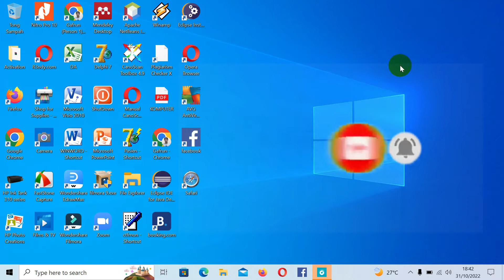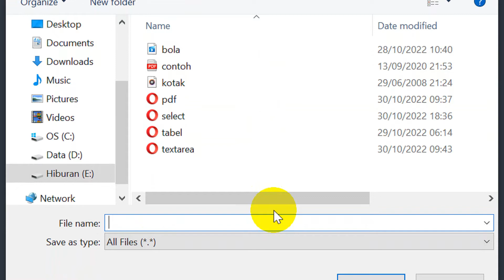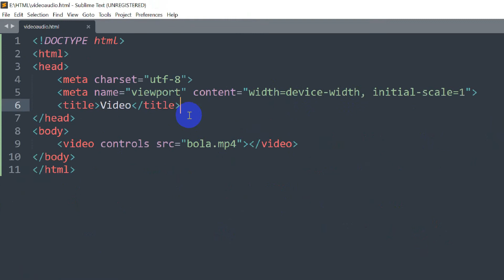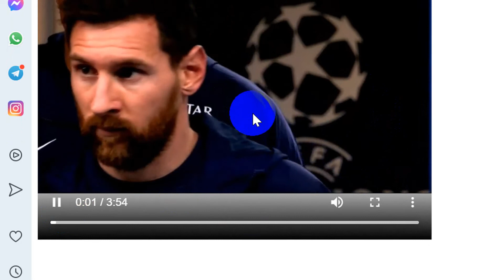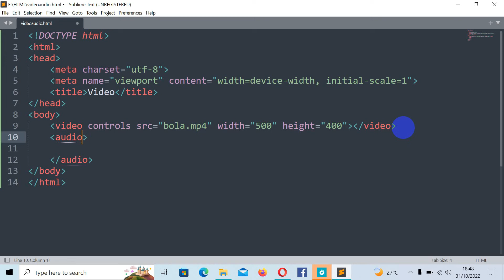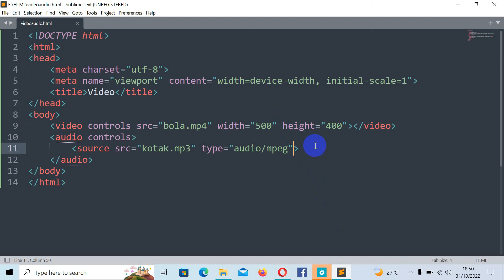CARA MENAMPILKAN FILE VIDEO DAN AUDIO DI HTML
Cara menampilkan file video dan audio di html. Divideo kali ini saya akan menjelaskan bagaimana cara menampilkan file video dan audio di html. menampilkan file video dan audio dihalaman web dengan perintah html.